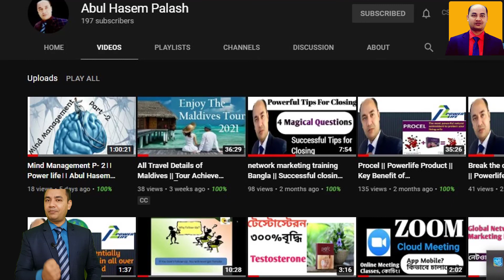Power of subconscious mind || সফলতার জন্য সচেতন মন এবং অবচেতন মন সম্পর্কে জানুন || Abul Hasem Palash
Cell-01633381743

Video name: Power of subconscious mind ,সফলতার জন্য সচেতন মন এবং অবচেতন মন সম্পর্কে জানুন , Abul Hasem Palash
Video creator: Abul Hasem Palash

Our main goal is human work. Our youtube channel is usually used for human welfare work.

Procel. Powerlife. Power Life. Abul Hasem Palash. Powerlife Product: https: // V = tdBVp7YyVYA

Break the chains of poverty.Powerlife.Abul Hasem Palash: https: // V = BqhMe-40tRU & t = 98s

Powerlife.Abul Hasem Palash: https: // V = WzXXUrEkyoc

How to do follow up. How to follow up. Abul Hasem Palash.Network Marketing: https: // V = XRILP_BRvlQ

Profit.Erocoma Longifolia.Powerlife.Profit.Power Life.Increase Testosterone hormone: https: // V = OiXnbggUzKc & t = 2s

Network marketing. Network Marketing Revolution. Direct Selling: https: // V = -NnJzOQN-GU

Protect.Prodetox.Procel.Profit.Prolady.Protect.Prodetox.Procel.Proledi.Profit.Profit.Powerlife.

How to invite. Invite tips. Invite formula. Invite technique. Human Psychology: https: // V = o3cHplF1I4E

Powerlife, Procel Stem cell, Kidney Development, Heart, Brain Development, PowerlifeProcel: https: // V = evvo01dWU0I & t = 68s

the subconscious mind is the best powerful subject for man, the conscious mind knows various knowledge. Power of subconscious mindসফলতার জন্য সচেতন মন এবং অবচেতন মন সম্পর্কে জানুন. mind power, power of the subconscious mind, power of subconscious mind in Bangla, life changing motivation bengali,mind power bengali,mind power bangla,mind power increase techniques bengali,অবচেতন মনের শক্তি,অবচেতন মন, subconscious mind power, what is mind,how to improve subconscious mind power, subconscious mind bangla, Abul hasem palash.,motivational video.